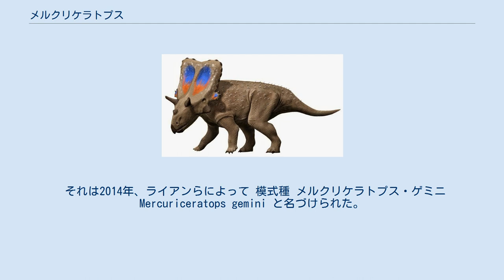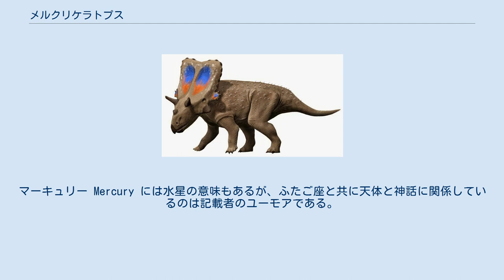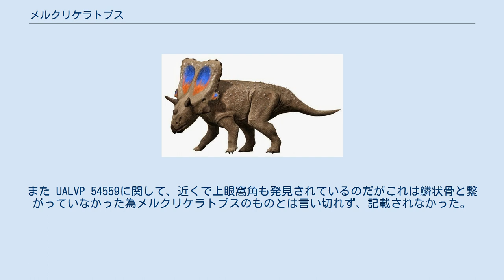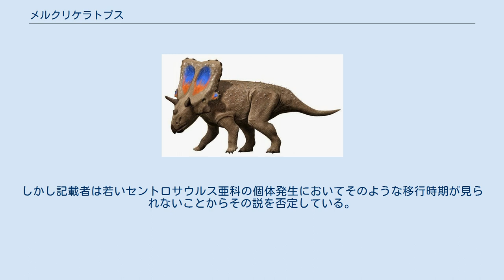メルクリケラトプス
メルクリケラトプスは現在の北アメリカ大陸に生息したケラトプス類に属する恐竜。
白亜紀後期カンパニアン期（約7700万年前）に生息した。
アメリカ・モンタナ州のジュディスリバー累層およびカナダ・アルバータ州のダイナソーパーク累層から発見されている。
マーストリヒチアン期以前のものでカナダとアメリカ双方から発見されたケラトプス類としては初であり、またカナダのカスモサウルス亜科としても最古のものである。
 2007年、民間企業であるトリーボルド・パレオントロジーがモンタナ州ファーガス郡でフリルの一部を見つけた。
 それは2014年、ライアンらによって 模式種 メルクリケラトプス・ゲミニMercuriceratops gemini と名づけられた。
属名は、角竜類に特有のフリルからローマ神話の神の使いであるメルクリウス （マーキュリー、Mercury）の羽根つきヘルメットを彷彿とさせることに因み、｢メルクリウスのケラトプス（角の顔）｣を意味する。
ケラトプス ”ceratops” は慣習的に角竜類にしばしば与えられがちである。
種小名はふたご座を意味し、別々の場所から発見された（後述）同種の別個体の同じ部分の標本について言及している。
マーキュリー Mercury には水星の意味もあるが、ふたご座と共に天体と神話に関係しているのは記載者のユーモアである。
 メルクリケラトプス・ゲミニは、ジュディスリバー累層上部とダイナソーパーク累層下部から産出した二つの鱗状骨のみで知られている。
これら地層は層序的にどちらもだいたい同じ時代、カンパニアン中期（約7700万年前）のものと思われる。
 ホロタイプ、 ROM 64222 はトリーボルド・パレオントロジーによってジュディスリバー累層から発見されたもので、断片的な右の鱗状骨である。
恐らく亜成体の個体のものであると思われる。
それはロイヤルオンタリオ博物館に送られた。
2つ目の標本、UALVP 54559も断片的な右の鱗状骨だった。
わずかだがホロタイプより大きく恐らくより高齢の個体であったと思われる。
それはアルバータ大学の化石プレパレーターであるスーザン・オーウェンケイジェンによって発見された。
発見場所はダイナソーパーク累層であるが、ホロタイプの発見場所から380kmの距離だった。
また UALVP 54559に関して、近くで上眼窩角も発見されているのだがこれは鱗状骨と繋がっていなかった為メルクリケラトプスのものとは言い切れず、記載されなかった。
 メルクリケラトプスはカスモサウルスと同じくらいの大きさだったと推定される。
ホロタイプの鱗状骨の長さは 793mmである。
 2014年、ライアンらは一つの固有派生形質を標本から見出し、提唱した。
その鱗状骨は垂直な三角形で、先細りになると共に狭くなり、棒状の縁鱗状骨を有する。
そして通常のカスモサウルス亜科がそうであるようにトリケラトプスのフリルのように縁が丸みを帯びている。
 縁鱗状骨は少なくとも6つ、多くて8つ存在した。
鱗状骨の構造に基づき、フリルにはかなり大きな開口部が存在したものと推測される。
 メルクリケラトプスはカスモサウルス亜科に分類されている。
そのグループとしてはカナダでは最古のものであり、またアメリカとカナダの双方で見つかったマーストリヒチアン期以前のケラトプス類としては史上初のものでもある。
そのことは、メルクリケラトプスの鱗状骨がセントロサウルス亜科の原始的な長方形のそれからより進化した三角形のそれへと移行する途中の中間型である事を示唆するようにも思える。
しかし記載者は若いセントロサウルス亜科の個体発生においてそのような移行時期が見られないことからその説を否定している。